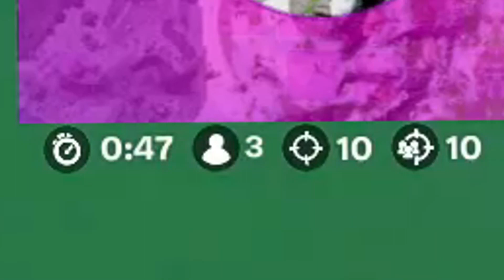LA ESCOPETA PUMP HA VUELTO!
La Escopeta Pump (Spas) ha Vuelto a Fortnite con la nueva actualizacion y Ganaremos solo con Escopetas!

❗ SÍGUEME

Finalmente la ESCOPETA PUMP HA VUELTO!